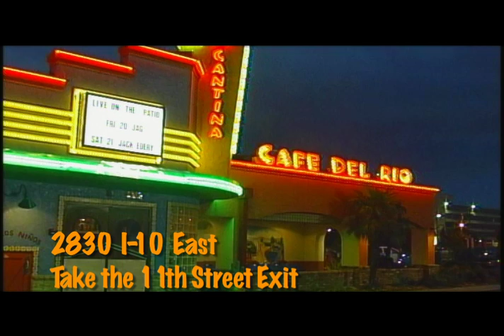Cafe Del Rio Commercial